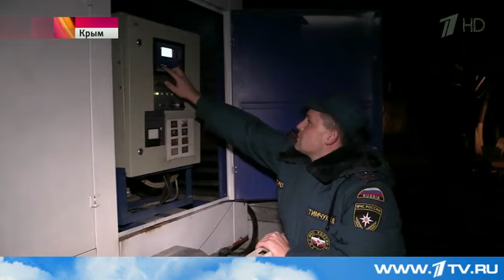В Крым доставлено более 100 генераторных установок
Оборудованием поделились российские регионы и крупные промышленные компании. Кроме того, завезли сотни тонн топлива - запасов хватит почти на две недели, - а также продукты питания. На городских улицах устанавливают световые башни.

Количество тех, кто остаётся без света, за минувший день снизилось более чем на 100 тысяч человек - потребителей в жилых домах подключают к резервным источникам энергоснабжения.